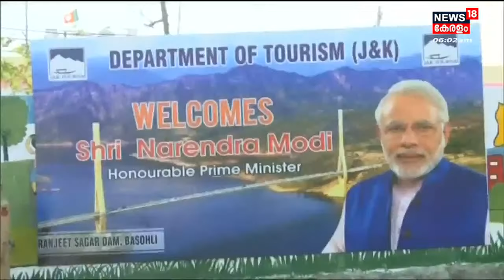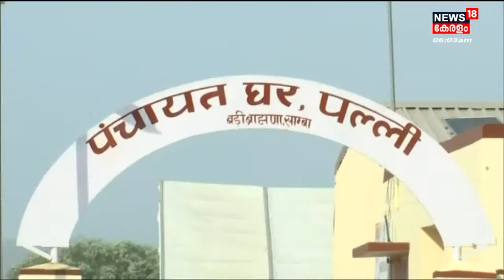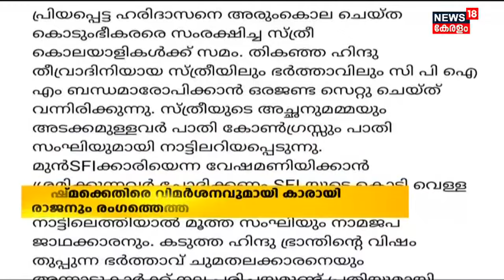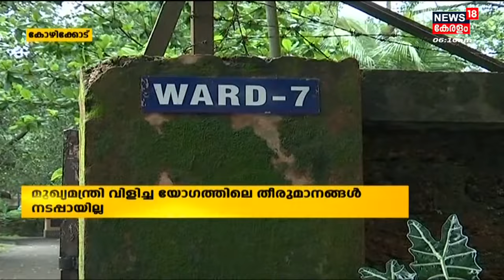Morning News | പ്രഭാത വാർത്തകൾ - Malayalam News Bulletin | 24th April 2022